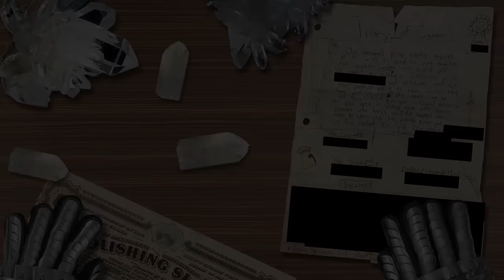Mandaloregaming - A compilation of Please stop talking stories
A compilation of podcast stories from one of my favorite persons on youtube, Mandaloregaming. All audio belongs to the Please Stop Talking podcast and Sirmeowmusic. I just edited them together and made some stupid pictures.

TIMESTAMPS:
00:00 - The horse whisperer

14:11 - Viper the rapper

28:40 - Treaty of Canem

41:20 - The water wars

54:15 - Dear Aslan

1:38:28 - The drunken knight

2:06:14 - The friendship turtle